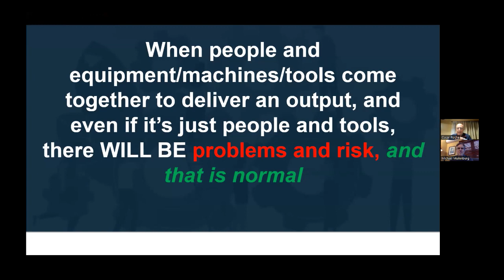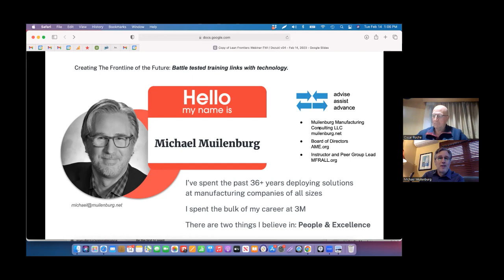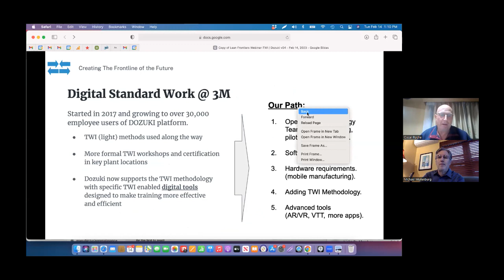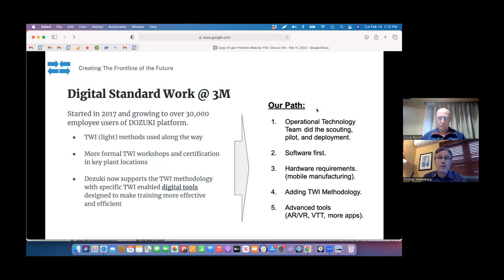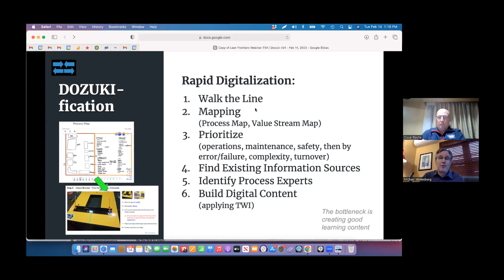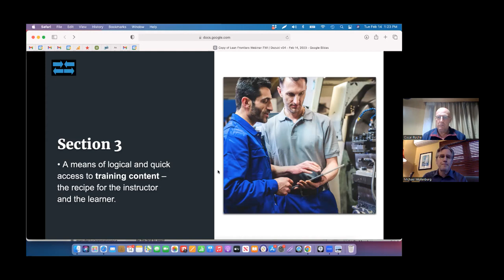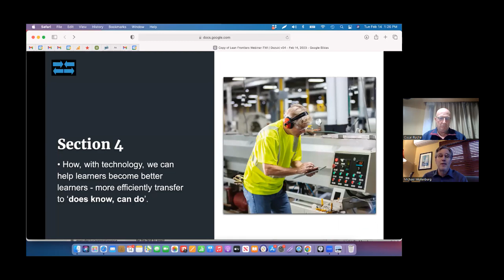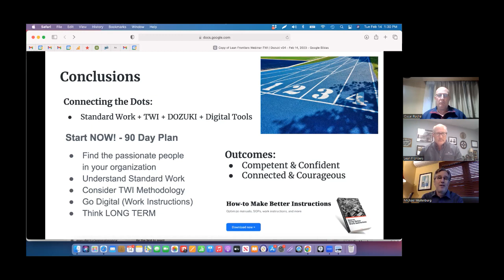Battle tested training links with technology. A ‘You Tube’ for instructors and learners